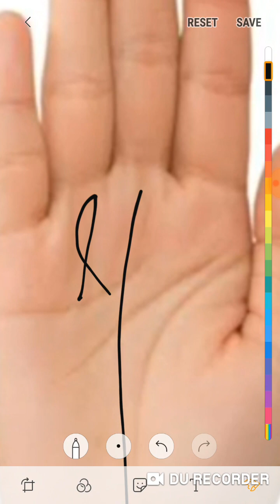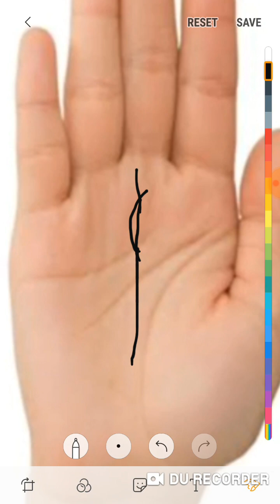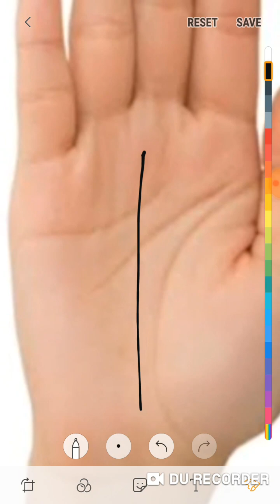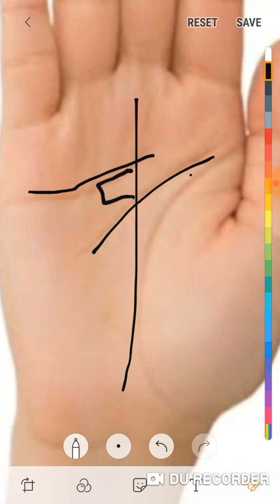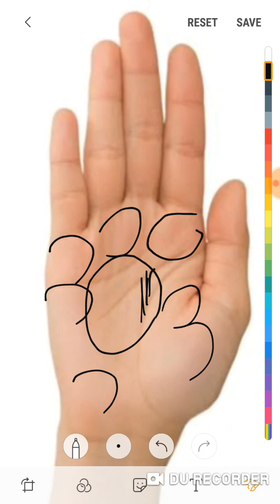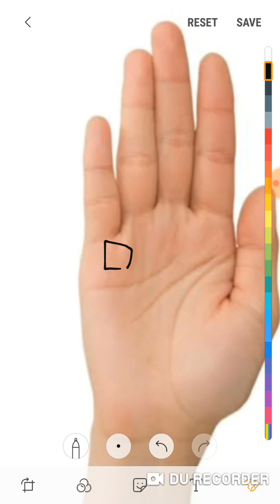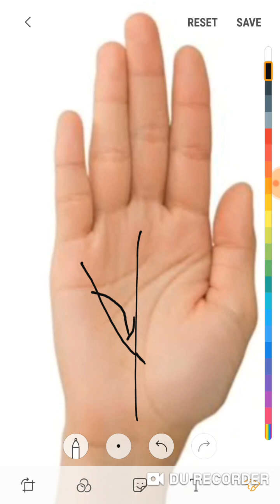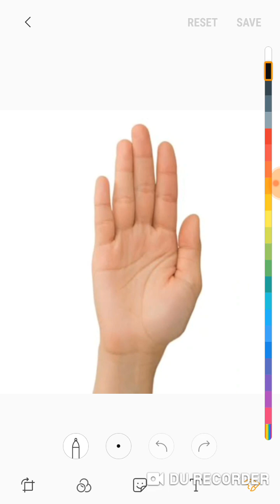महालक्ष्मी की असीम कृपा होती है जिनके हथेली में बनते ऐसे योग क्या आपके हथेली में है ऐसे योग ।।